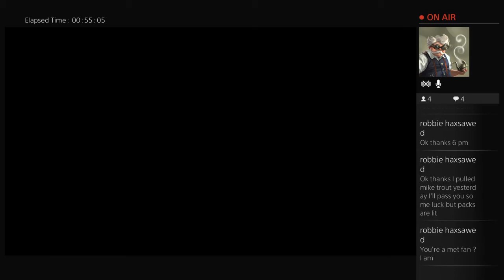MLB 16 The Show | RTTS Beginning Of My Career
Getting my RTTS going! Sit back and relax lets talk baseball or ask any questions you'd like.